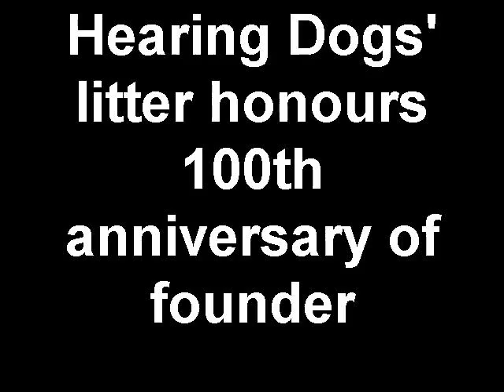Watch a litter of adorable cocker spaniel puppies playing with each other and their mum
Litter of adorable black and black and white cocker spaniel puppies playing with each other and their mum